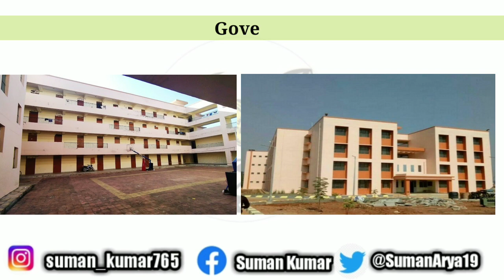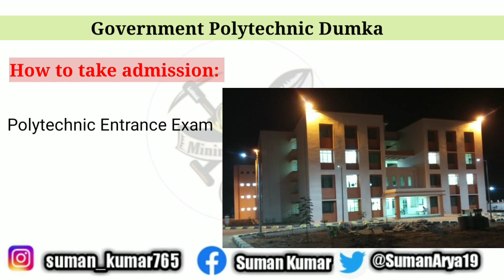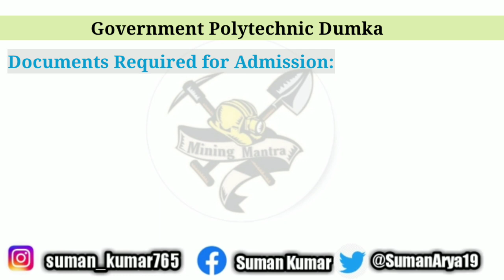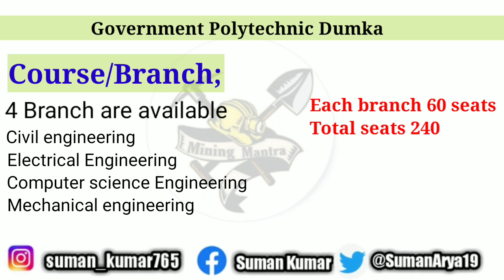Government polytechnic Dumka college review || Full information|| Know Completely about this College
Government Polytechnic Dumka college review

you will know the full details of government polytechnic Dhanbad
This College is situated in Dhanbad, jharkhand

Things which I discussed
. College history
. How to get admission in this College
. Admission Process
. Admission fees
. Different courses and their total Seat
. How much cml rank need to take admission